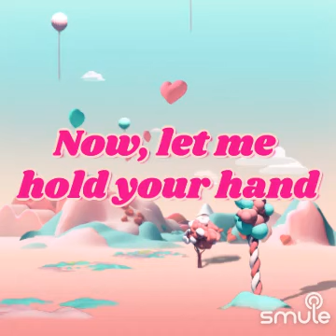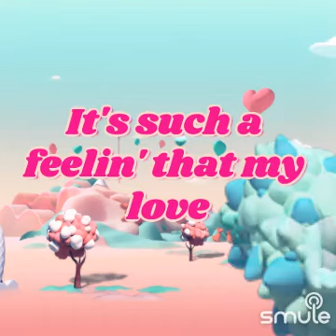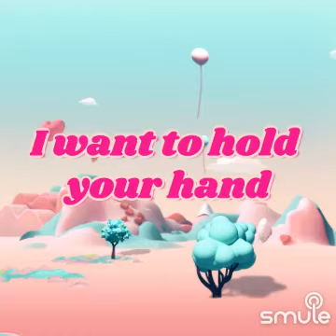I Want To Hold Your Hand on Smule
I found this awesome recording of "I Want To Hold Your Hand---Myles Schlichting" on Smule